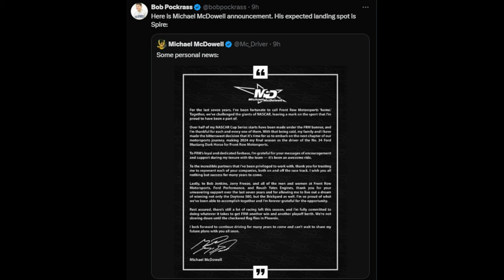McDowell Joins Spire┃Nascar Silly Season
Wow Just WOW Welcome to NASCAR Silly Season! I AM SHOCKED!

Chapters:
00:00 - Intro
01:00 - McDowell Leaves FRM; Joins Spire
04:55 - Zane Smith
06:10 - Final Thoughts
08:39 - Silly Season/Outro

Thumbnail Credit:
FRM McDowell - Nigel Kinrade, NKP for Ford Performance
Spire Motorsports & McDowell's Socials